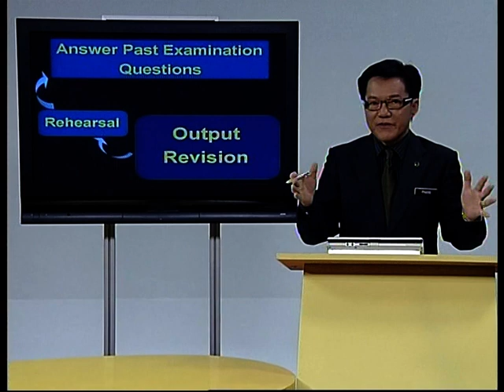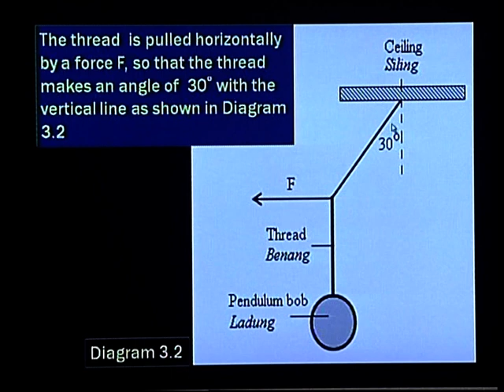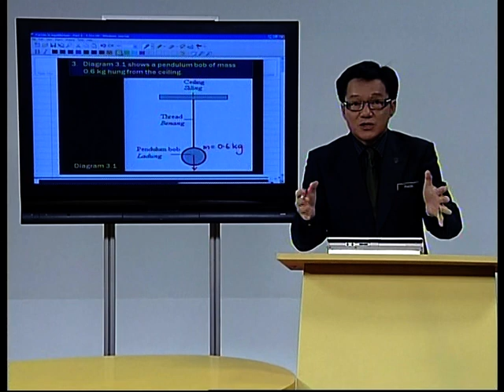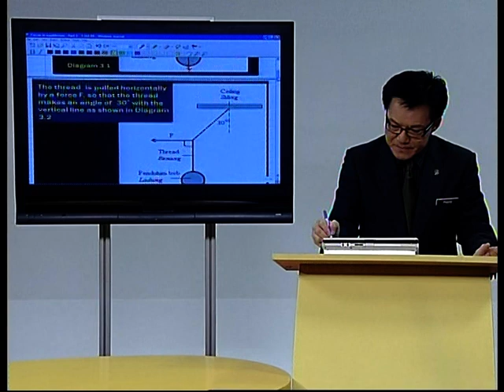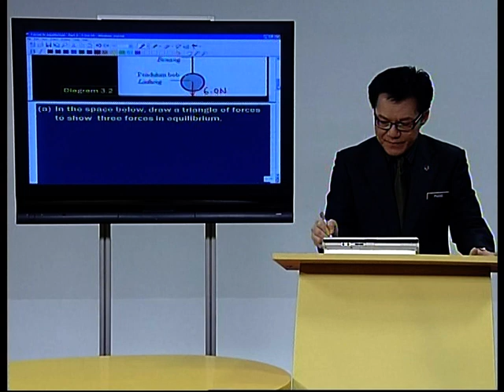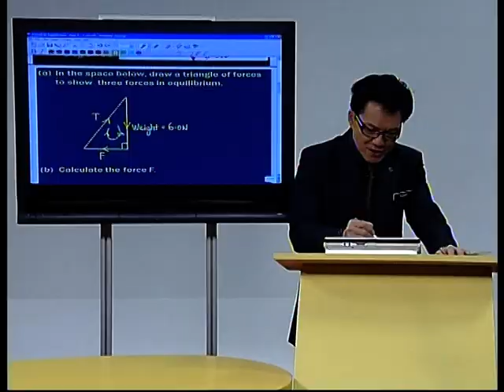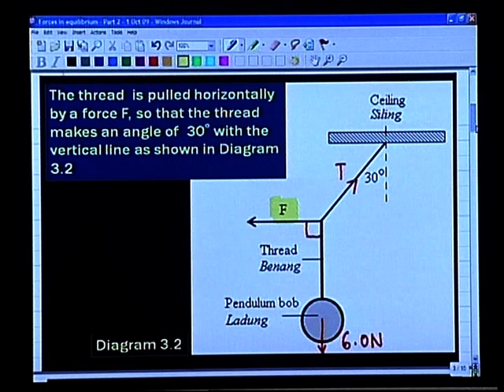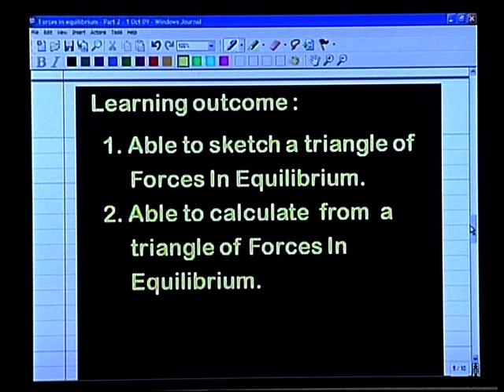EduwebTV : Fizik Form 4 - Forces EquilibriumPart 2